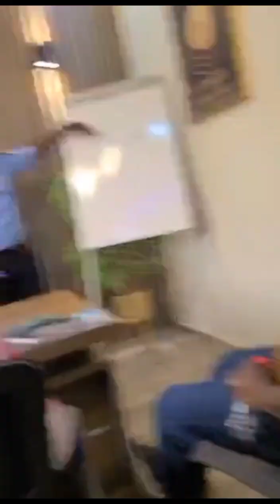AVP SYLLA YOUSSOUF 🇨🇮 2014 2015